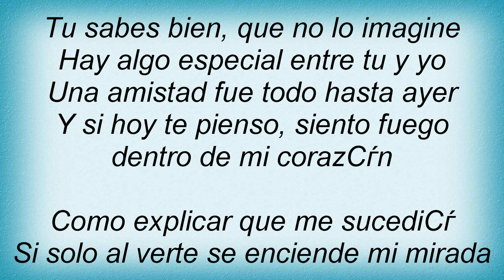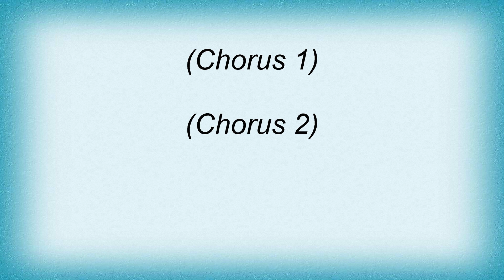Axel Fernando - La Clave Para Conquistarte Lyrics_1